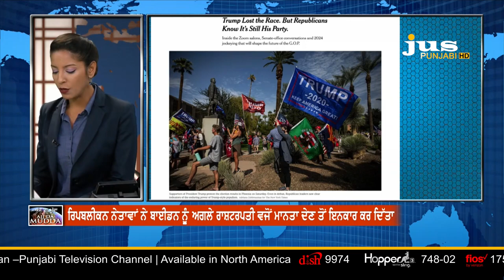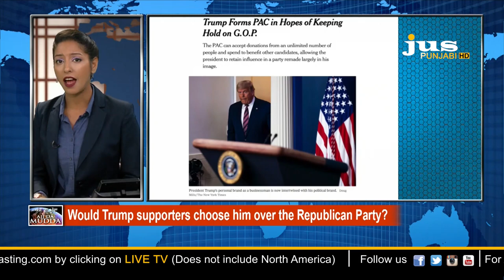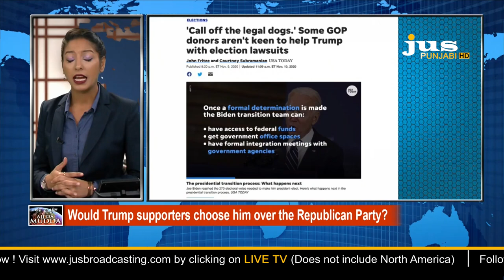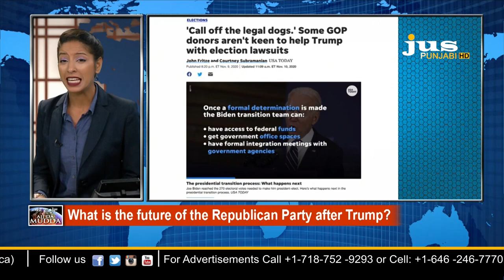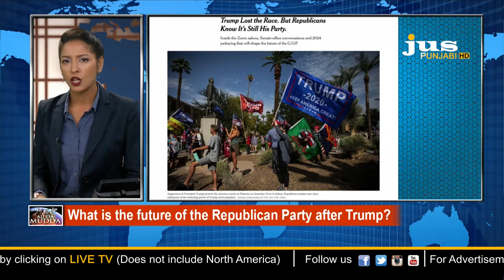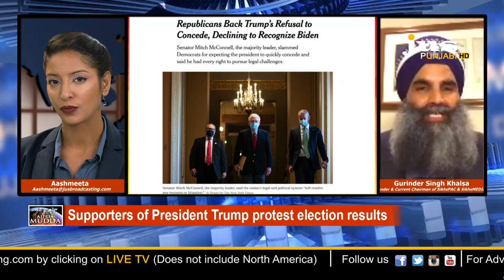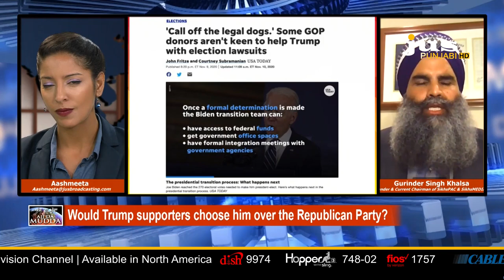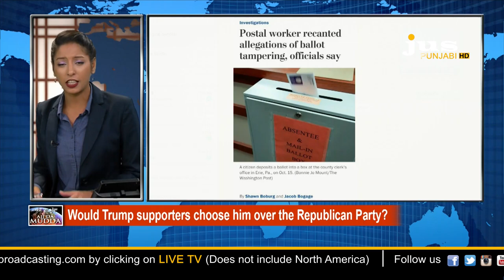Ajj Da Mudda With Aashmeeta || Gurinder Singh Khalsa || Jus Punjabi